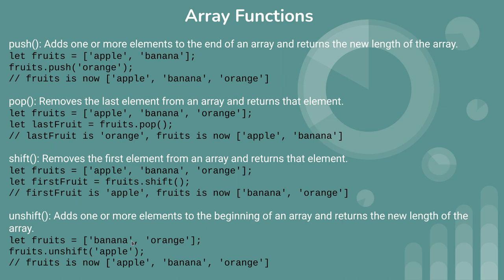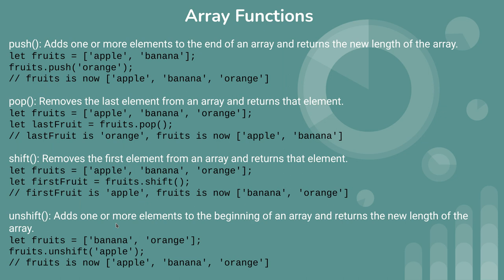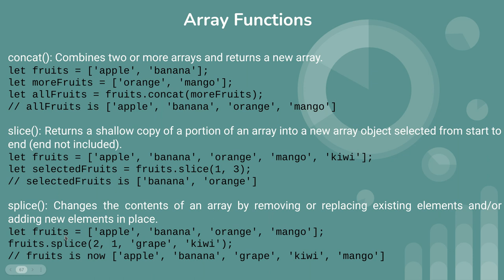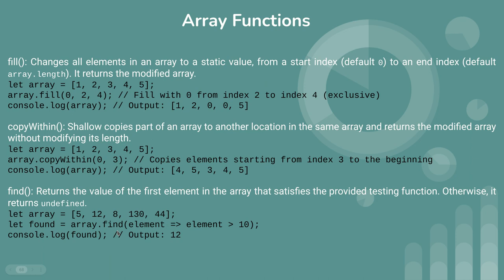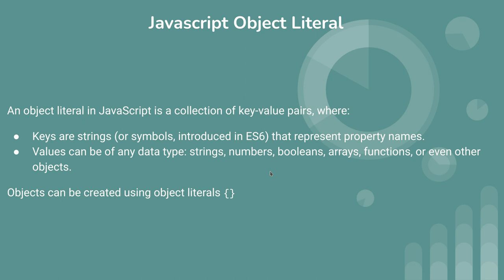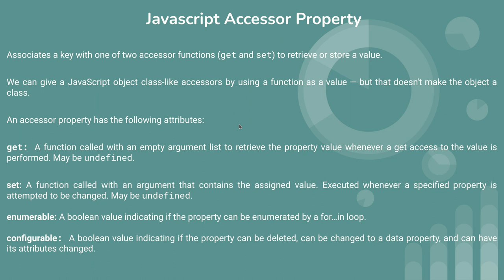Javascript tutorial (Array)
this is 12th series of Javascript tutorial